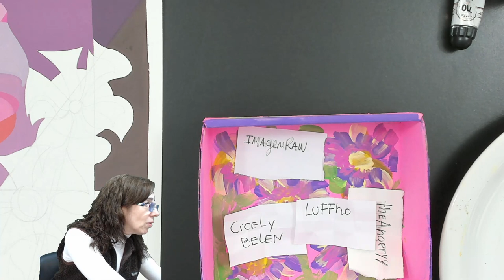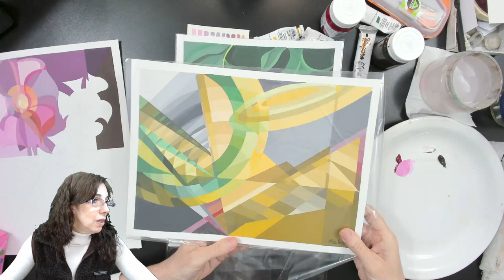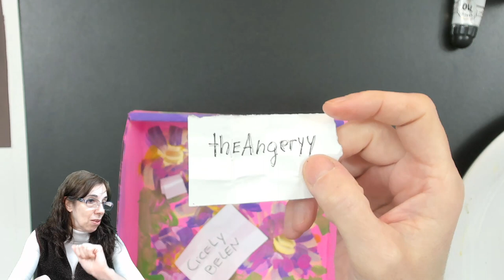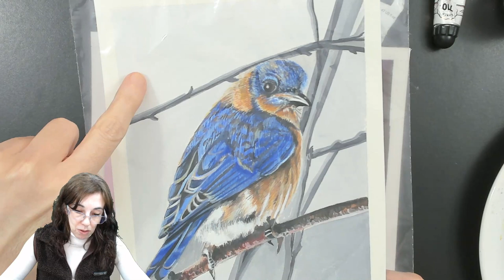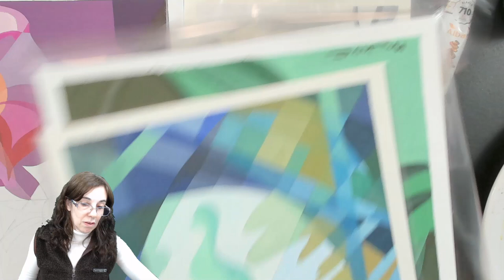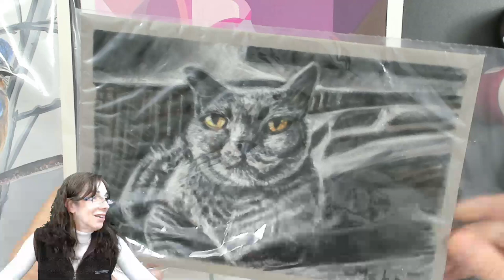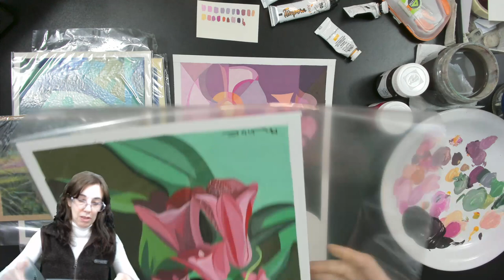[Stream VOD 📼 ] Pintando flores abstracción con gouache winsor and newton y talens 09/05/2022